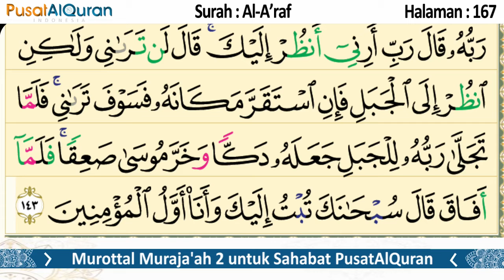Murottal Harian - Halaman 167 - Untuk Maghrib - Murottal Muraja'ah 2